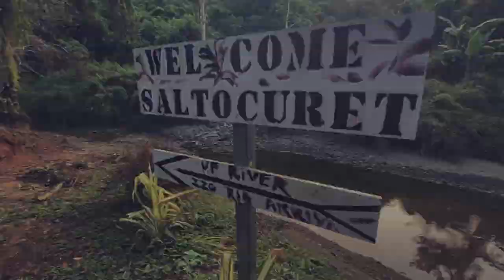SALTO CURET MARICAO 🇵🇷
Maricao Puerto Rico is loaded with wonders, and this superb waterfall is simply one of them; enjoy the drone footage.